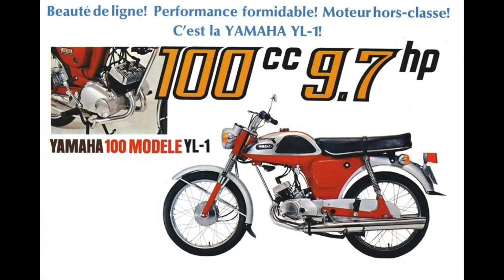10 Amazing Vintage Photographs